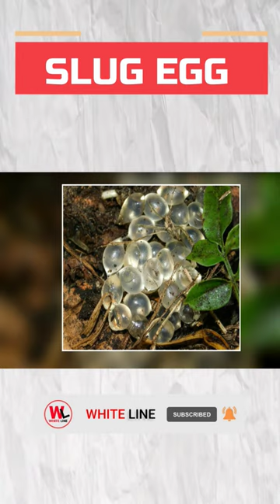Beautiful Slug Eggs